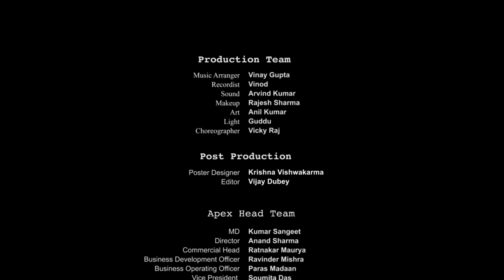Itne Kareeb The Tum- Official Video - @panchamigoswami || Kumar Sangeet || Hindi song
Song :- Itne Kareeb The Tum
Singer-Panchami Goswami
Lyrics-Kumar Sangeet
Music-Satyam Singh
Director-Ranjeet Mahapatra
D.o.p-Musauvar Ali Khan
Editor-Vijay Dubey

Company/ Label :- Apex digital world

 latest hindi songs 2020 panchami goswami latest songs new songs bollywood songs